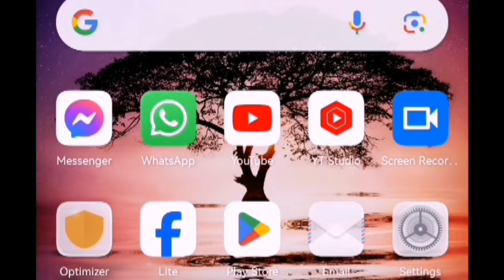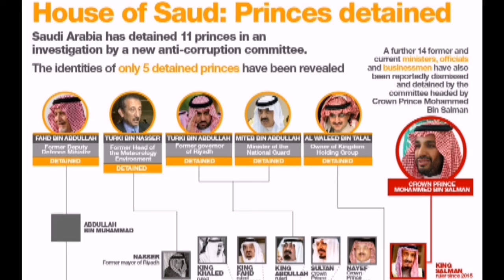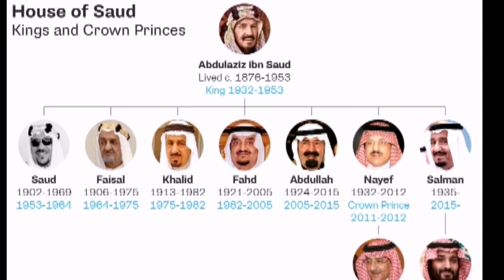BIN SALMAAN QOF U OOMAN DHIIGA DADKIISA & KELI TALIS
Dhaxal-sugaha Boqortooyada Sacuudi Carabiya Maxamed Bin Salmaan ayaa waxaa soo ifbaxay khilaaf xooggan, waxaana uu u muuqdaa mid sii adkeynaya.
Wararka ay heleyso warbaahinta ayaa sheegaya in ugu yaraan 20 Amiir, saraakiil iyo saraakiil ciidan lagu xiray howlgalkii ugu dambeeyay ee Boqortooyada.
Waxaa ka mid ah Dhaxal-sugaha hore Mohammad Bin Nayef iyo Boqorka walaalkii oo buuxa, Amiir Ahmed bin Abdulaziz.
Dowlada Sacuudiga ayaan si rasmi ah uga jawaabin wararka sheegaya in Amiirada lagu eedeeyay afgambi.
Saddex sano gudahood, Maxamed Bin Salmaan waxa uu aamusiyay ku dhawaad dhammaan codadkii mucaaradnimada ee gurigiisa, iyadoo dadka dhaleeceeyayna la xiray, xitaa la dilay.

Haddaba, waa maxay saamaynta ay ku yeelan karaan gacan-ku-dhiigleyaashan?